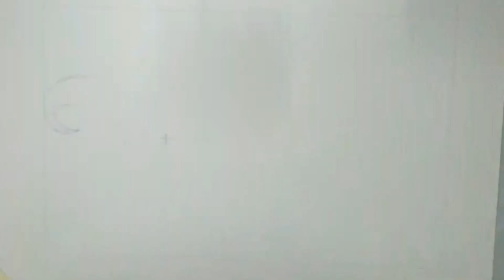Watercolour + Drawing T-rex - speed painting | MineArt4u | 5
Speed watercolour + drawing of Pieg-winged Swallow,
~ Watercolor
~ Black pen
~ 4h 57m